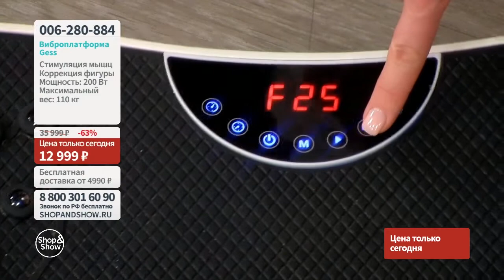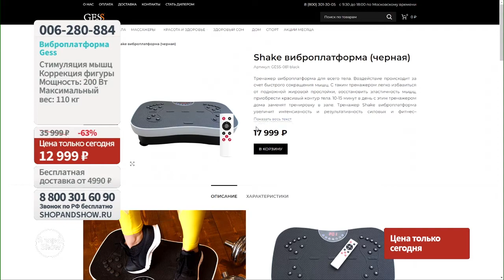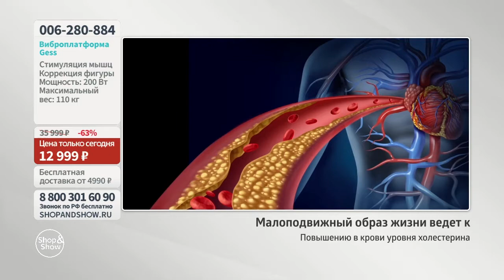Виброплатформа Gess. «Shop and Show» (здоровье)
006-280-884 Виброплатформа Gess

Давайте дружить ;)